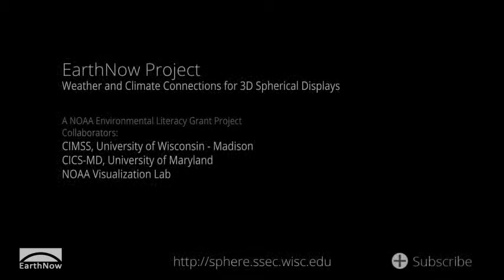July 2013 Climate Digest, EarthNow